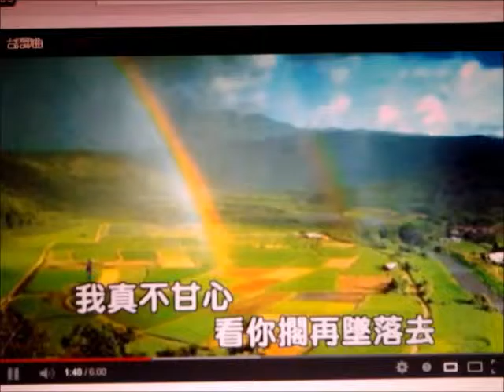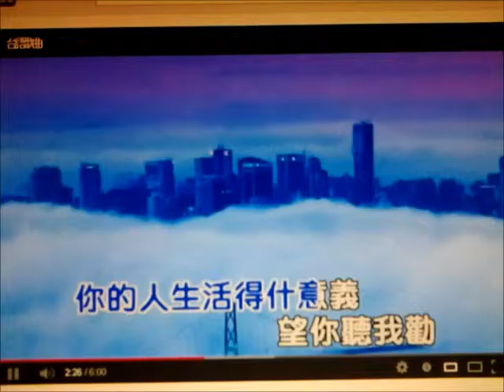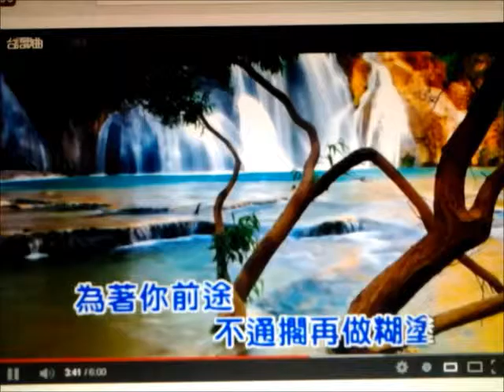S162望你听我勤 洪榮宏 (黑猫翻唱)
I'm not selling the video or making any money from it.